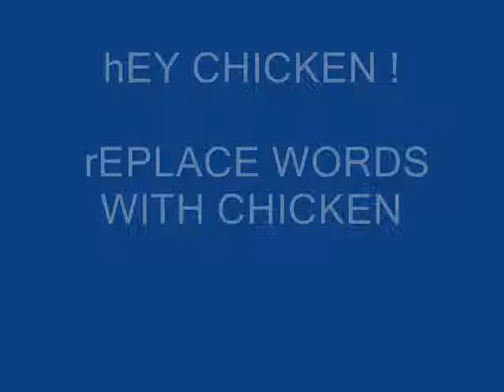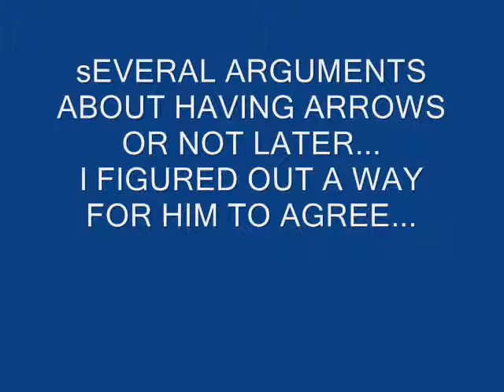Runescape- Me Vs. Chicken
Me and my friend beating each other up.